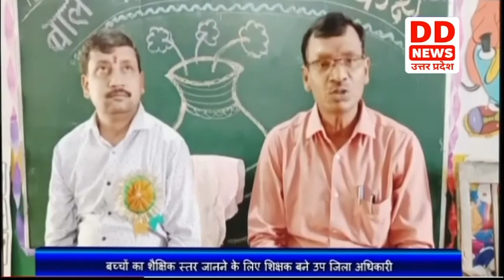8:00 AM Hindi News || 14-05-2022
1- राजधानी दिल्ली में भीषण अग्निकांड 27 की मौत
                  2- वाराणसी के ज्ञानवापी का सर्वे आज से शुरू
                  3- प्रदेश के मंत्रियों को सुशासन मंत्र देगें प्रधानमंत्री
                  4- देश का पहले अमृत सरोवर का उद्घाटन